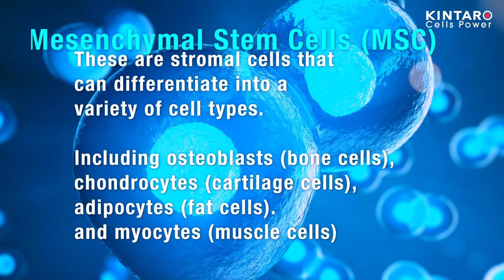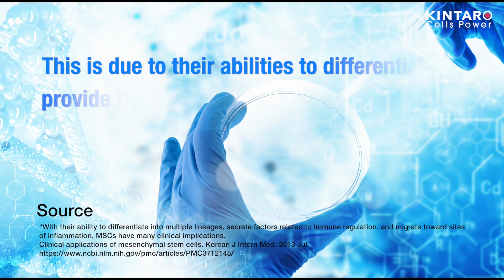Adult Stem Cell Types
Adult Stem Cells (ASCs):

ASCs are undifferentiated cells found living within specific differentiated tissues in our bodies that can renew themselves or generate new cells that can replenish dead or damaged tissue.  You may also see the term “somatic stem cell” used to refer to adult stem cells.  The term “somatic” refers to non-reproductive cells in the body (eggs or sperm).  ASCs are typically scarce in native tissues which have rendered them difficult to study and extract for research purposes.

Resident in most tissues of the human body, discrete populations of ASCs generate cells to replace those that are lost through normal repair, disease, or injury. ASCs are found throughout ones lifetime in tissues such as the umbilical cord, placenta, bone marrow, muscle, brain, fat tissue, skin, gut, etc.   The first ASCs were extracted and used for blood production in 1948.  This procedure was expanded in 1968 when the first adult bone marrow cells were used in clinical therapies for blood disease.

Studies proving the specificity of developing ASCs are controversial; some showing that ASCs can only generate the cell types of their resident tissue whereas others have shown that ASCs may be able to generate other tissue types than those they reside in.  More studies are necessary to confirm the dispute.

Types of Adult Stem Cells:

Hematopoietic Stem Cells (Blood Stem Cells)
Mesenchymal Stem Cells
Neural Stem Cells
Epithelial Stem Cells
Skin Stem Cells